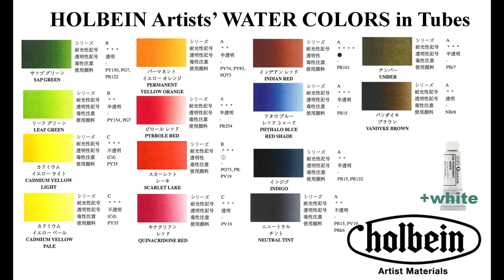Watercolor Red Flowers Painting Demonstration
*HOLBEIN Watercolors:
Sap Green, Leaf Green, Cadmium Yellow Light, Cadmium Yellow Pale, Permanent Yellow Orange, Pyrrole Red, Scarlet Lake, Quinacridone Red, Indian Red, Phthalo Blue Red Shade, Indigo, Neutral Tint, Umber, Vandyke Brown, White Gouache for highlights

*ARCHES ROUGH 90lb Watercolor Paper Sheet 13X14

*Escoda Brushes:
Round 2, 6 “Versatil” by Escoda
Squirrel 10 “Aquario”

*Silver Brush Limited Brushes:
Script Liner 00 “Golden Natural” Silver Brush
Liner 20/0 “Ultra Mini”
Round 4, 10,12 “Black Velvet”
Flat 3/4 “Black Velvet”
Angular 3/8 “Golden Natural”

Photo reference by Heather Kohorst pmp-art.com